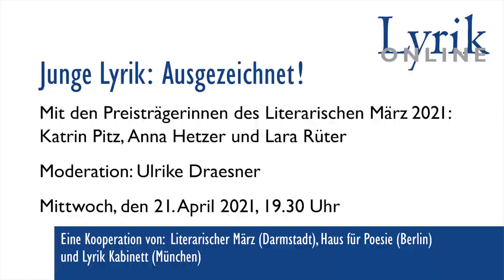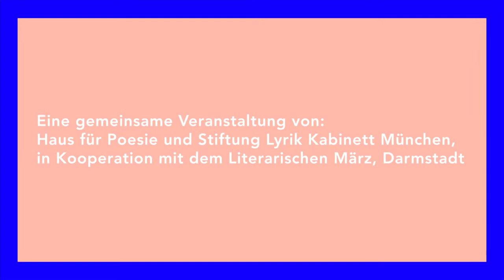Leonce und Lena: Lesung der Preisträgerinnen des Literarischen März 2021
Wir präsentieren die Preisträgerinnen des Literarischen März: Der Leonce-und-Lena-Preis ging in diesem Jahr an Katrin Pitz, die beiden Wolfgang-Weyrauch-Förderpreise an Anna Hetzer und Lara Rüter. Vorgestellt werden die Preisträgerinnen von der Dichterin Ulrike Draesner.